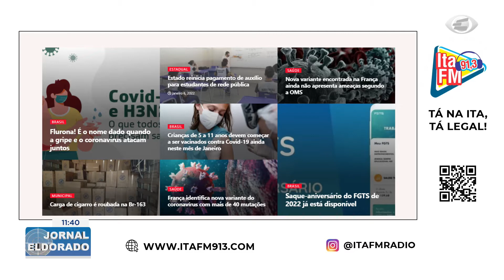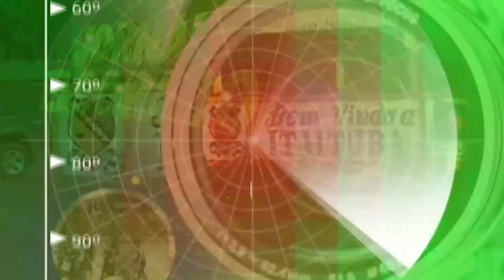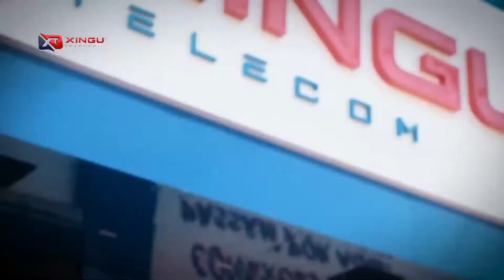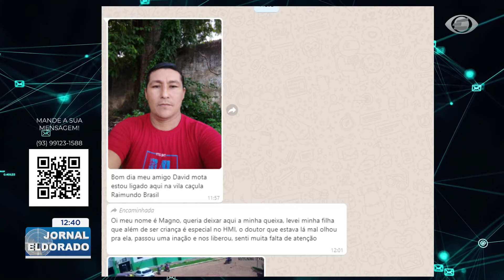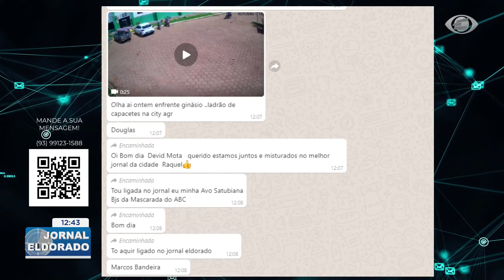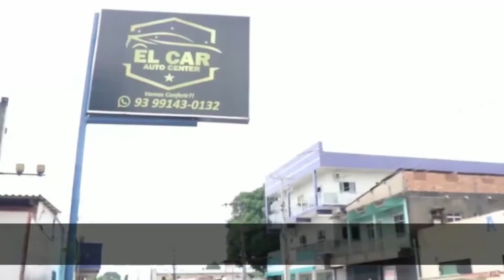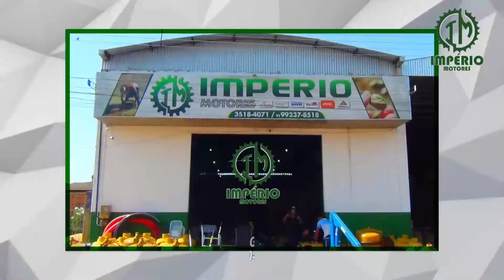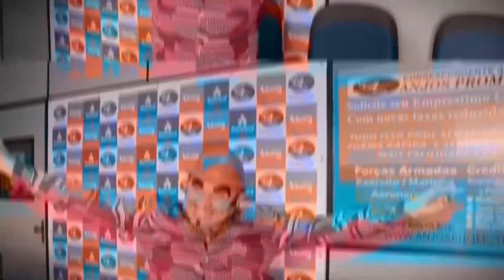Jornal Eldorado | Edição de Quinta-feira, 06.01.2022